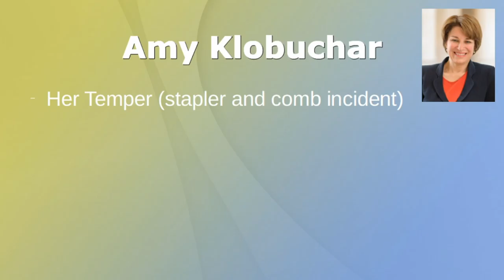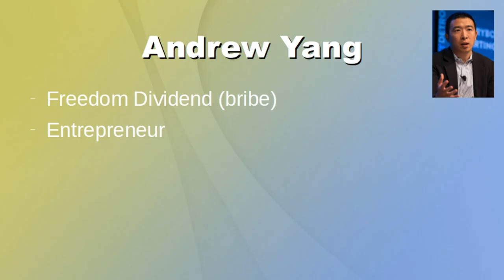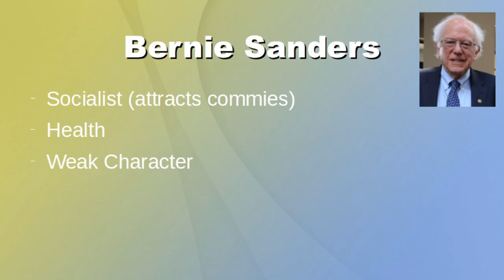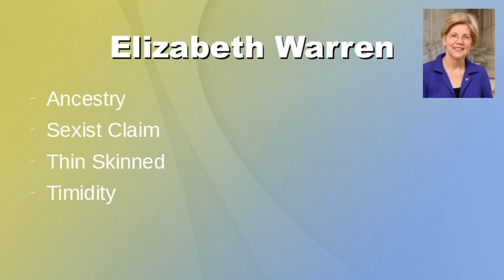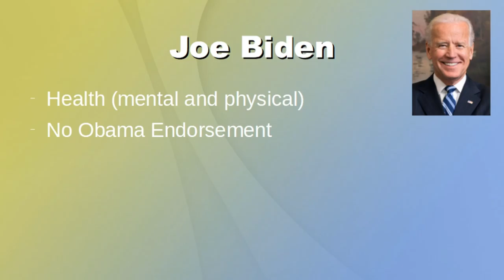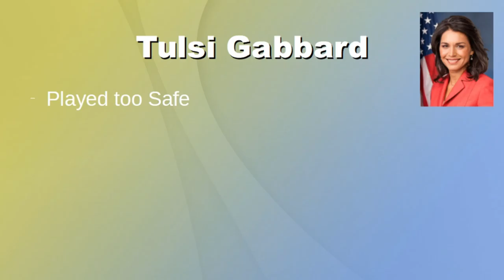Democrat Party Candidates - My Gut Reaction | WatchDEM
These are my gut reactions to the Democrat Party candidates.

Softwares used to make this video

-OBS

-DaVinci Resolve

-Prism Video File Converter